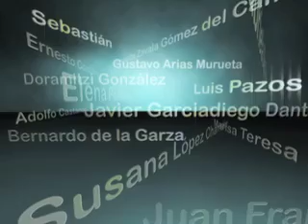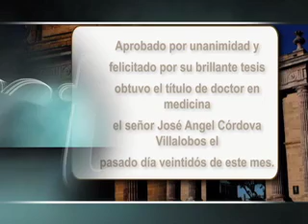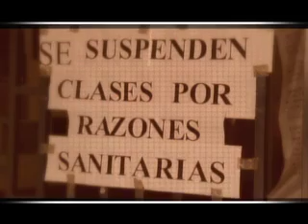En Corto José Ángel Córdova Villalobos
José Ángel Córdova Villalobos platica con Sophia Huett para el programa "En Corto", producción de la Dirección General de Televisión Educativa 2012.